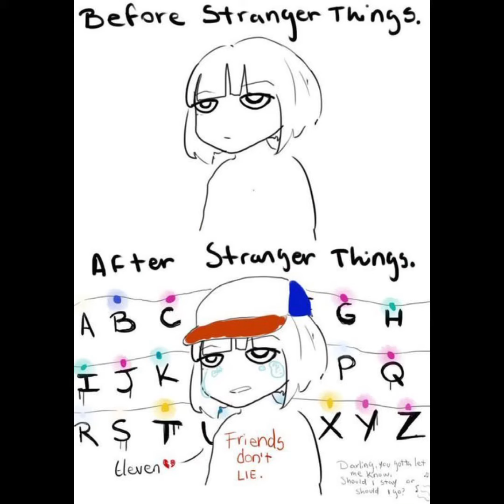Stranger things Memes